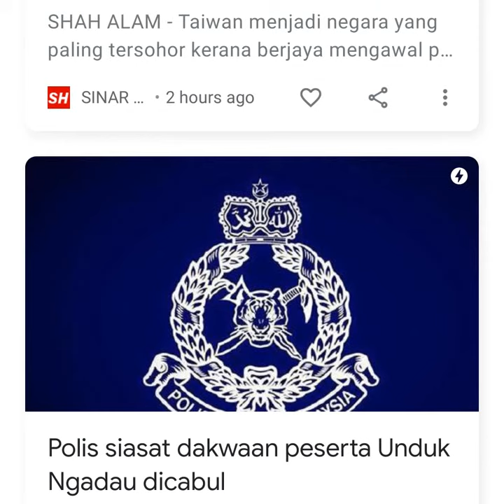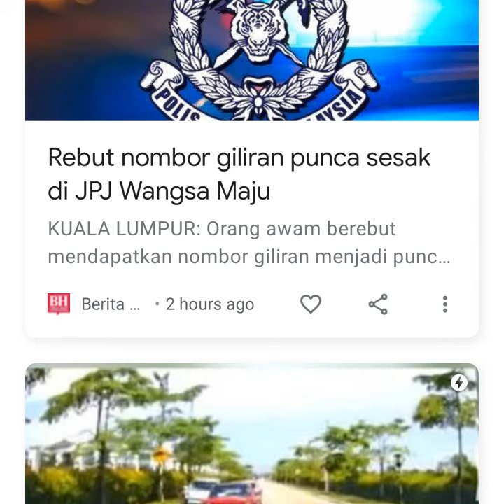Berita utama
Video Slideshow